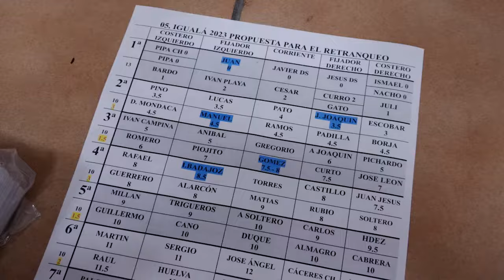Igualá del Paso de Misterio de Nuestro Padre Jesús Cautivo